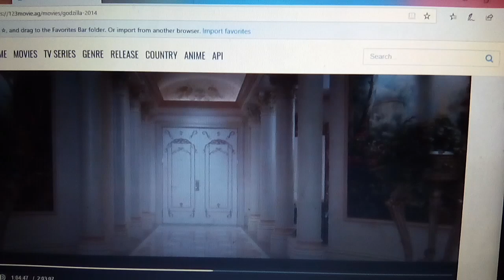The Clinton And Canton Movie Part 3299 (2019)